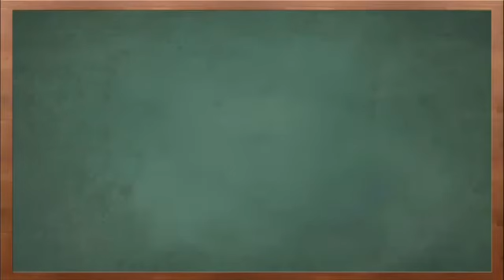Manfaat Bio V1 - Manfaat V1 NASA - Kandungan V1 - Natural Bio V1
Cara Kerja V1 NASA
Berikut ini Urutan nya :
V1 masuk ke pencernaan melakukan pembersihan.
Setelah lapisan2 pecernaan bersih, Pori2 pencernaan nya sehat kemudian menyerap saripati V1 yang rutin diminum berikutnya kemudian bercampur dengan darah.
Detox lewat aliran darah lewat pembuluh2 darah membersihkan lemak2 darah , toxin, serta zat yang tidak baik.
Darah dipompa jantung, berputar masuk ke seluruh organ tubuh.
Efeknya seluruh tubuh terdetox dengan baik, dari bakteri, Virus, toxin (racun), zat2 berbahaya, lemak jahat, radikal bebas, dll.
Detox dikeluarkan lewat BAB, BAK, Keringat.
Seluruh organ tubuh & metabolisme berfungsi lebih maksimal.
Nah, makanya ada banyak testimoni macam2 hasilnya yg mengejutkan, dari organ dalam, organ vital, kulit, dll.. karena fungsi organ & hormonalnya sehat serta berfungsi maksimal.
Maka dari itulah dinamakan : _*"Miracle Of Detox"*_  atau _*Keajaiban dari Detox*_

Sumber klik 👉 V1 NASA